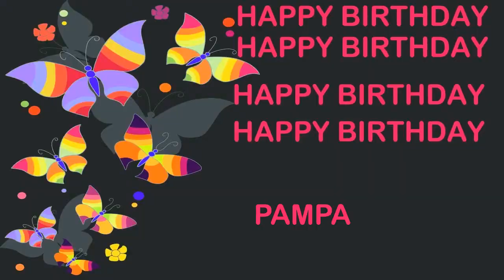Pampa Birthday Postcards & Postales